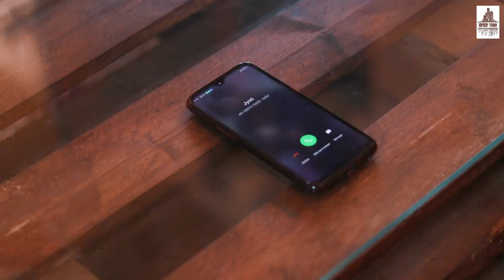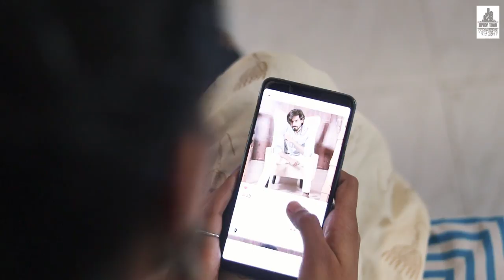O YAARA : Naveen Saini Tauruwala (Official Full Video) | Latest Punjabi Song 2021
HipHop Town presents New Punjabi Song 2021 - O YAARA ( Official Full Video) by Naveen Saini.

Music Label & Copyright: HipHop Town.

Feat. - Jyoti Dutta
Lyrics - Shaani Roy
Direction - Shobhit Sharma
Editor - Kishor Saini
DOP - Parveen Saini
Flute : Aayush Bansal